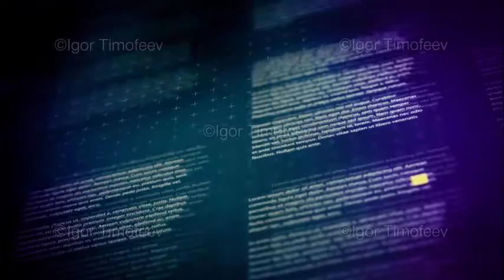Close-up text in dark blue purple background seamless loop animation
Close-up text in dark blue purple background with shallow DOF featured thin crosses and dots textures with orange particles seamless loop animation